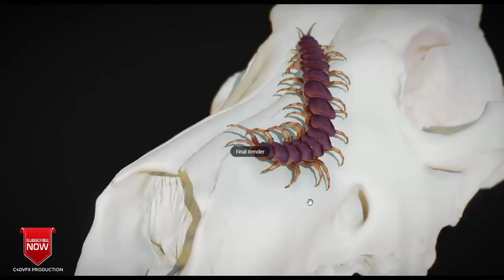Centipede Model 3d for c4d